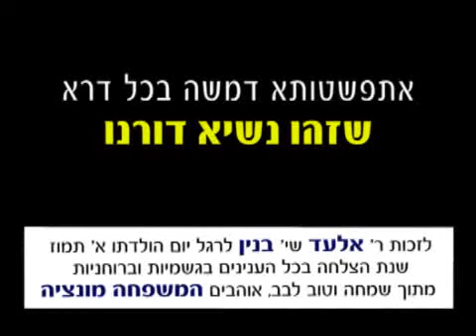El Moisés de cada generación es el Rebe